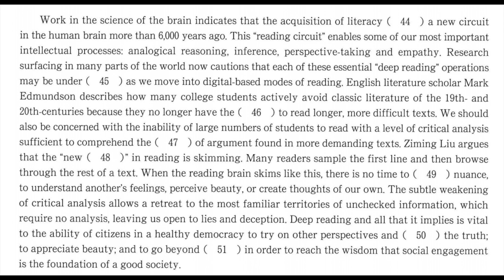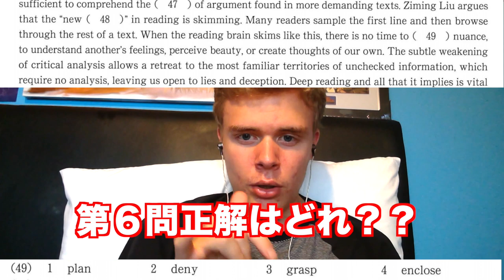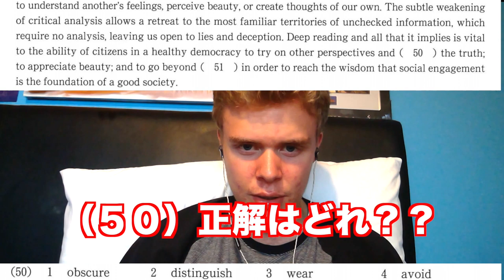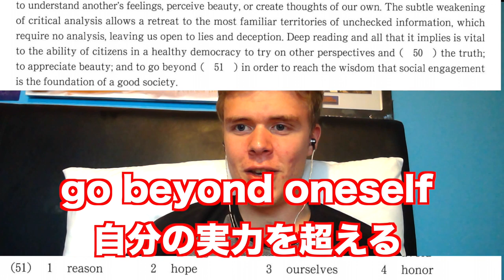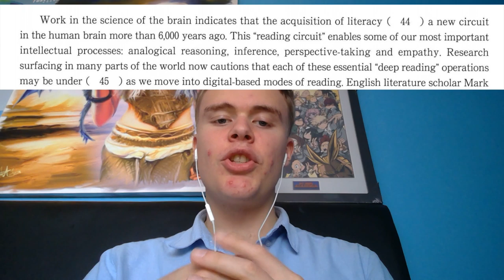イギリス人が解けない慶應(商)の問題【公認TikTokスタート】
イギリス人講師Jamieが慶應(商)の問題に挑戦しました。
Morite2英語チャンネルTikTok（やって欲しいことのリクエスト募集中です。

クラウドファンディング